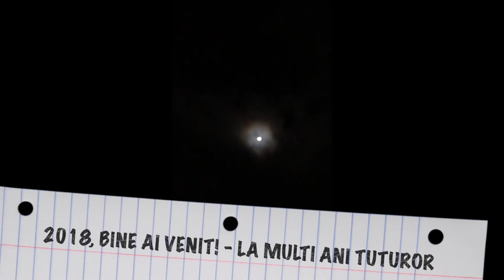TRADITII, DANSURI SI TAIEREA PORCULUI IN BUCOVINA. Revelion 2018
NU UITA SA DAI UN LIKE!
Pentru ca am trecut in noul an printr-un eveniment clasic romanesc, in vlogul de astazi va oferim cateva imagini reprezentative de la taierea porcului, dansuri traditionale, colinde traditionale si un eveniment pur romanesc din clasica BUCOVINA desfasurat la Cabana Rarau, o locatie super tare!

Echipa VROOM VROOM VLOG va ureaza un sincer LA MULTI ANI!

Asa ca ramai pana la final pentu un material ce noua ne place tare!